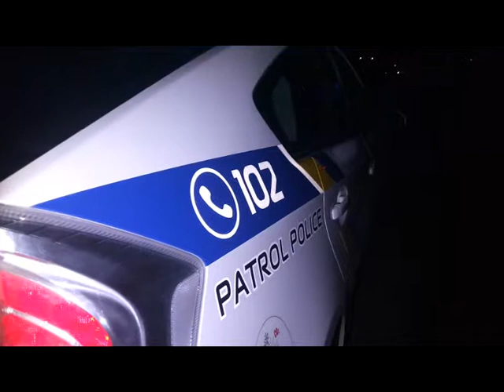Смертельна ДТП Колодинка 18 жовтня